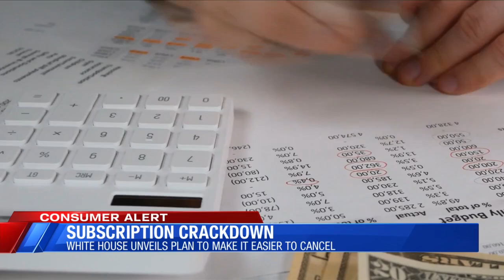'Make or Break' moment for stock market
'Make or Break' moment for stock marke